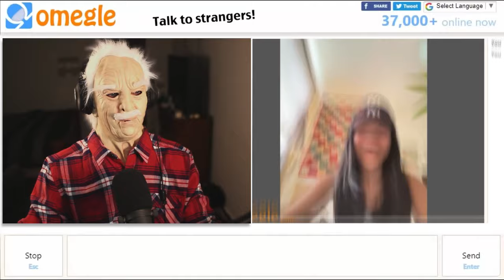Grandpa SUPRISES GIRLS on Omegle with his secret talent...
CLOSE TO 50k! OMG!!